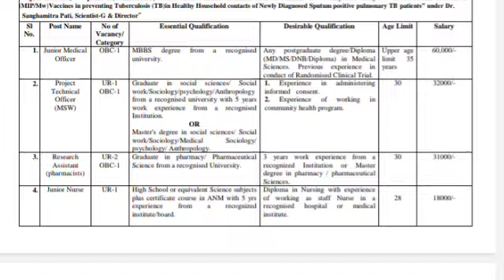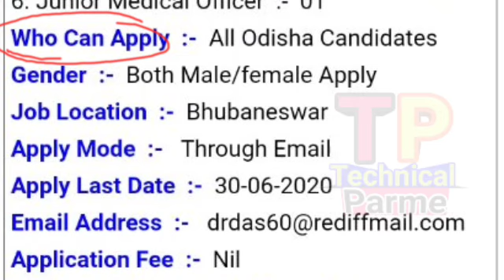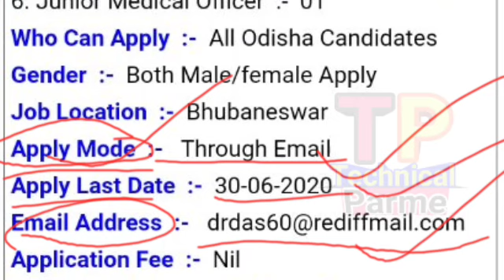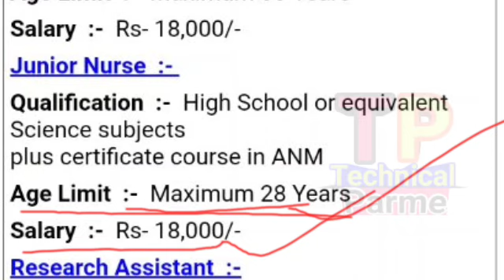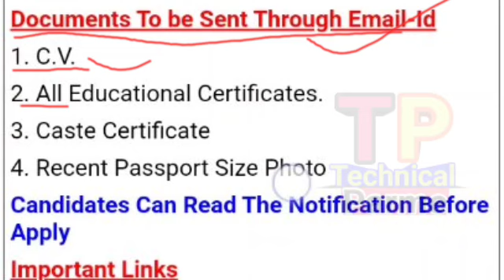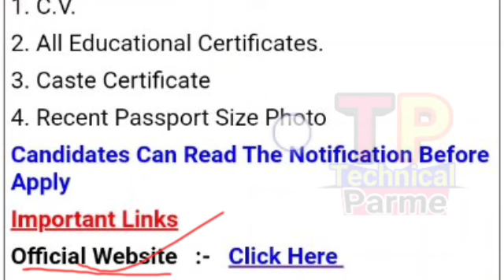ICMR Recruiment 2020 ll Technicalparme ll Odisha Job 2020 ll Bhubaneswar latest Job Vacancy 2020 ll